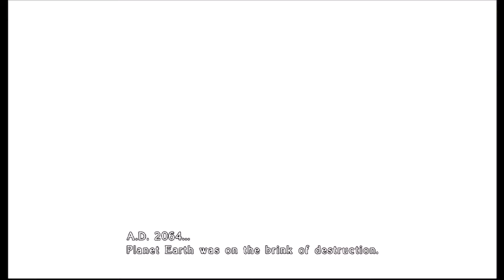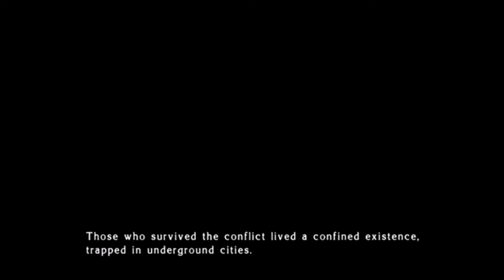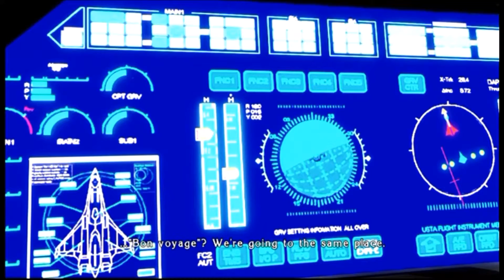Dawn of Space Exploration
In this segment, we commence our departure from the U.S.T.A. Space Centre near Earth - on our journey to the distant planet of Aeos. However, things don't go according to plan...